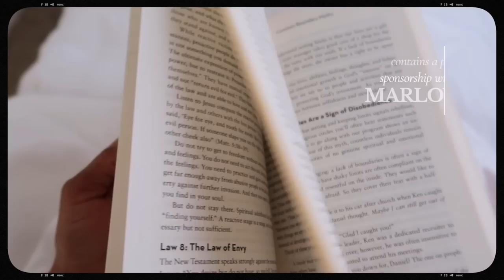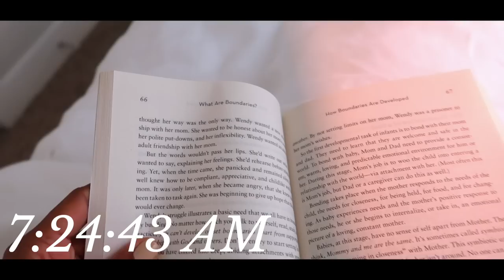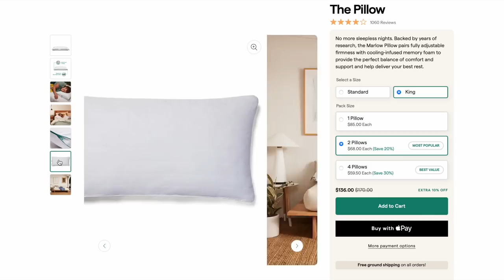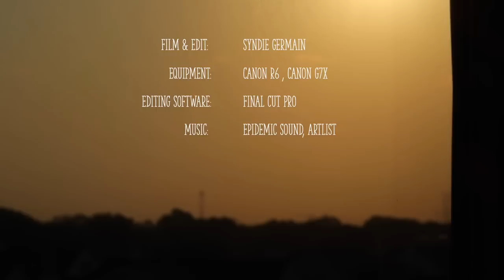7AM MORNING ROUTINE | my slow weekend morning routine, slow living routine | Beautifully Syndie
Hi Beauties! ♡ Welcome to a 7am slow morning routine in my life on the weekends and holidays.

Satin Gown + Robe
Bathroom Decor
Bedroom Decor
Kitchen Decor
Patio Chairs
Cutting Board
Electric Kettle
Chanel Fragrance
Neck Serum
Body Serum
Sports Bra
Laundry Hamper

Notion Template

EQUIPMENT 📸
Vlogging (Sony)
Vlogging (Canon)
Sit Downs
Lens (50mm)
Lens (35mm)
Editing - Final Cut Pro X

Live life happily, healthily, and beautifully. ♡